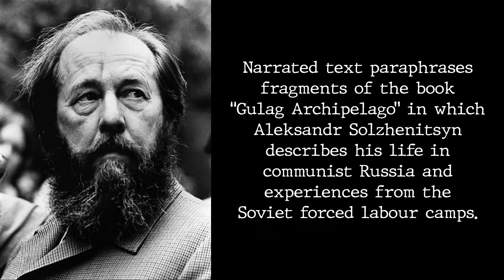Between good and evil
As it turns out, the line separating good and evil passes not through states, nor between social classes. This short animation pictures the fragments  of the book Gulag Archipelago, in which Aleksandr Solzhenitsyn describes his life in communist Russia and experiences from the Soviet forced labout camps.